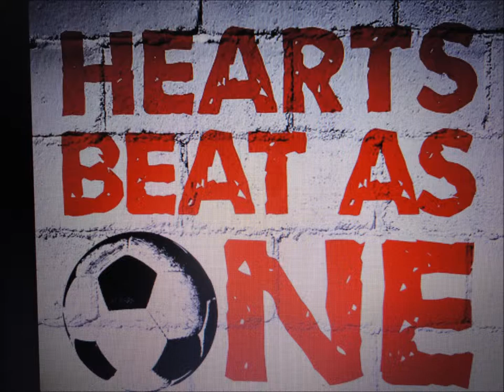Carribbean Queen, Billy Ocean